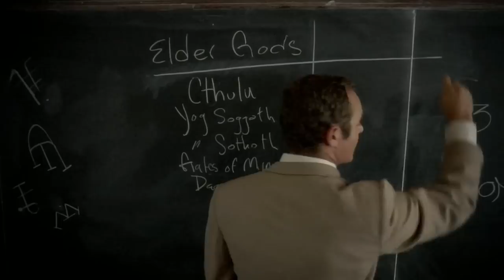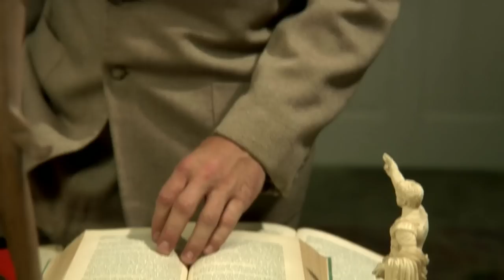Wilbur Whataley Origin - This Terrifying Evil Lovecraftian Entity Is An Hybrid Of Human & Elder God!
Wilbur Whataley Origins - Exploring the Lovecraftian entity from The Dunwich Horror!